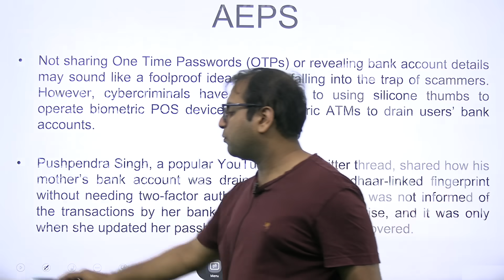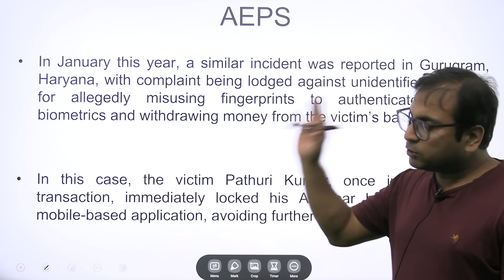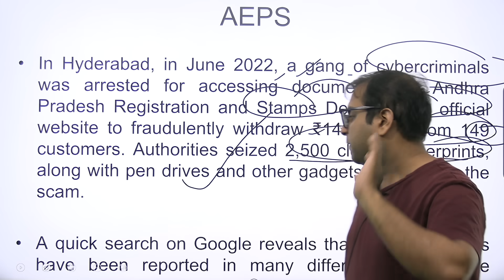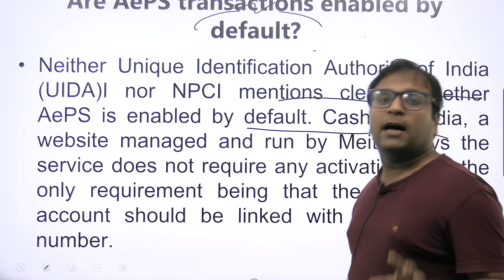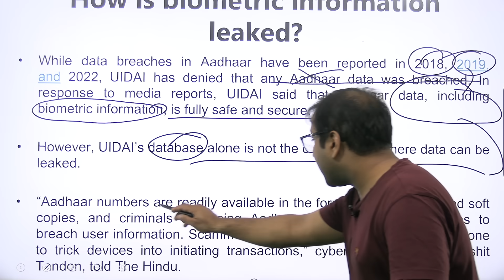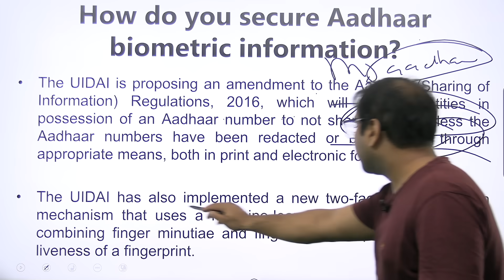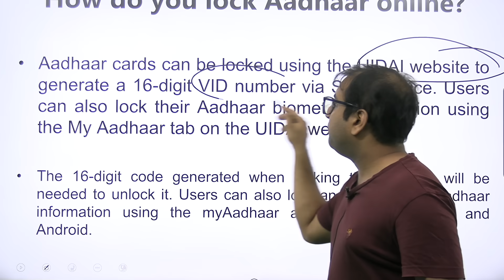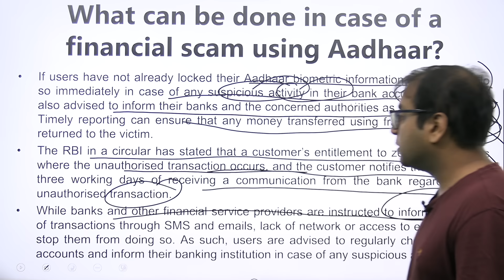Gaps in Aadhaar-enabled Payment System (AePS) abused by cybercriminals